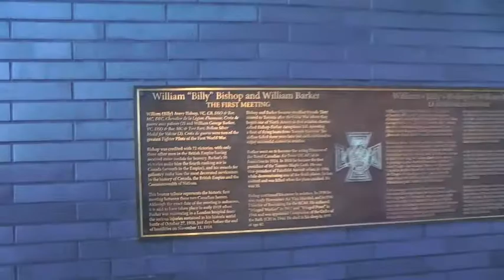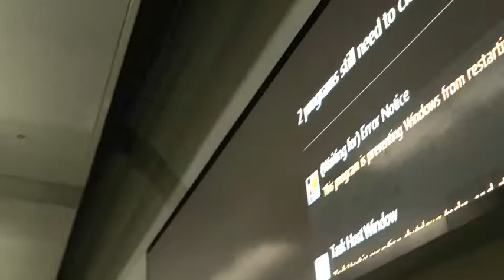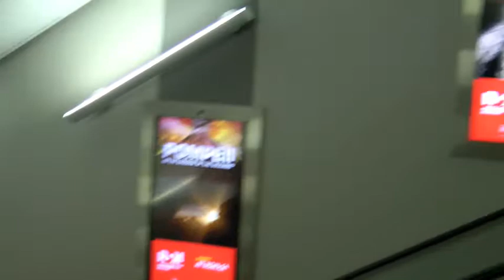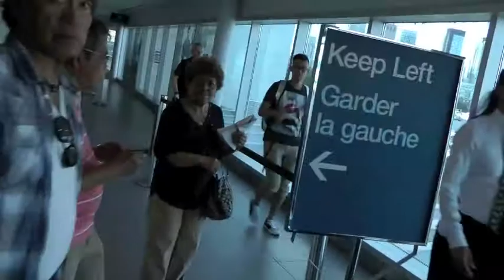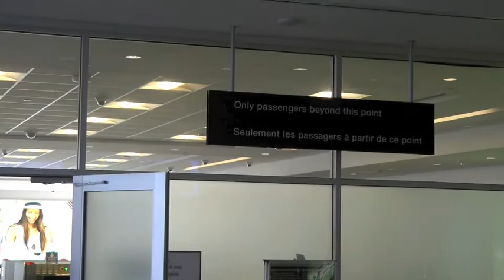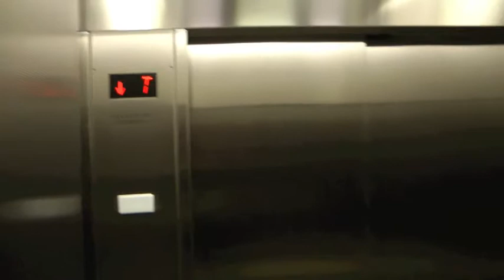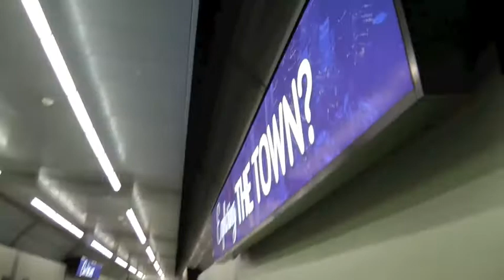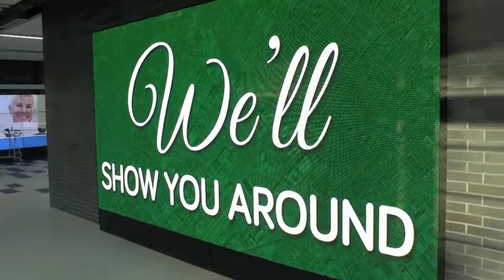New Underwater Tunnel To Toronto's Island Airport - Billy Bishop Airport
Today was the opening of the new tunnel under Lake Ontario, to Billy Bishop Airport on the Toronto Islands.  I rode the moving sidewalks to the island (mostly standing still) and then back (walking quickly) to the mainland, just to see how long the trip is. I also filmed some of the planes taking off and landing near the end. It's pretty nice for a small, downtown airport.

It's been reported that this is the world's first underwater tunnel connecting an island airport to a major city. It costed 82.5 million to build and is 800 feet long. It takes 6 minutes to walk from the city terminal to the island terminal.